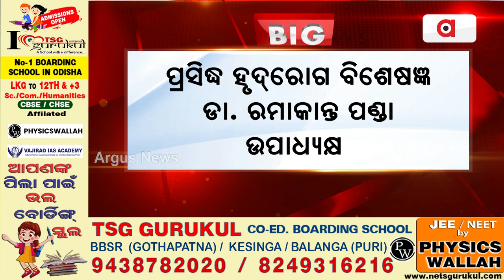ରତ୍ନଭଣ୍ଡାର ଅଳଙ୍କାର ତାଲିକା ପ୍ରସ୍ତୁତି ତଦାରଖ କମିଟି ଗଠନ || Ratna Bhandar Jwelary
ରତ୍ନଭଣ୍ଡାର ଅଳଙ୍କାର ତାଲିକା ପ୍ରସ୍ତୁତି ତଦାରଖ କମିଟି ଗଠନ। ତଦାରଖ କମିଟି ଗଠନ କଲେ ମୁଖ୍ୟମନ୍ତ୍ରୀ ନବୀନ ପଟ୍ଟନାୟକ। ସୁପ୍ରିମକୋର୍ଟ ପୂର୍ବତନ ବିଚାରପତି ଜଷ୍ଟିସ୍ ଅରିଜିତ ପଶାୟତ କମିଟି ଅଧ୍ୟକ୍ଷ ।